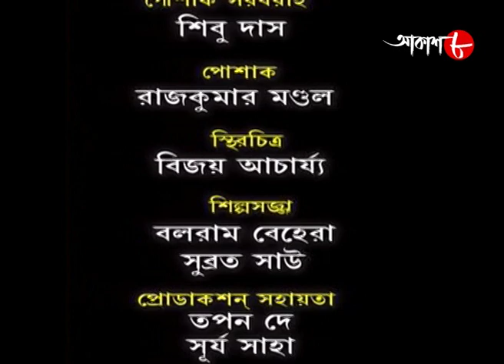কিস্তিমাত | Kistimat | Sagnik | Shantilal | Episode - 79 | 2023 Bengali Popular Serial | Aakash Aath